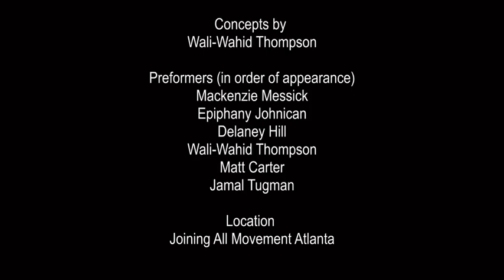JAM FIGHT CLUB 🥷🏾